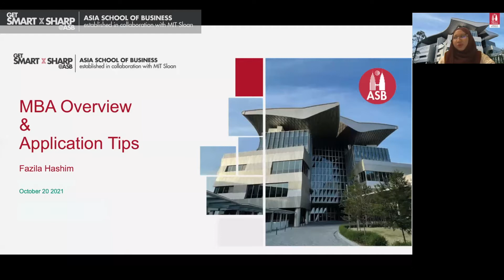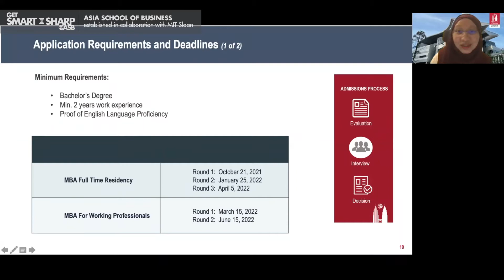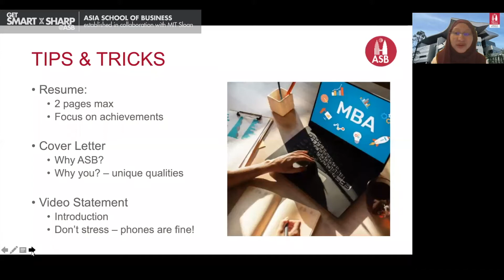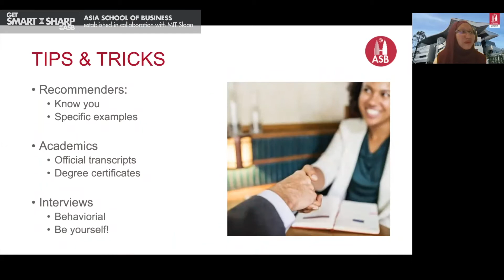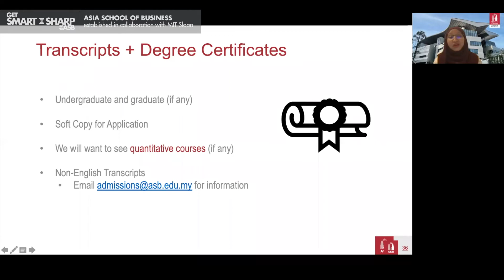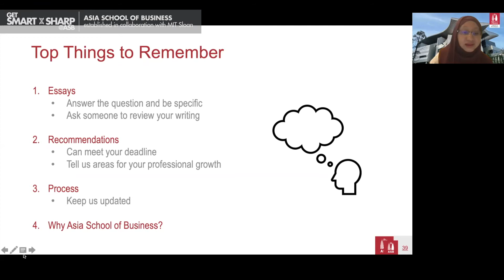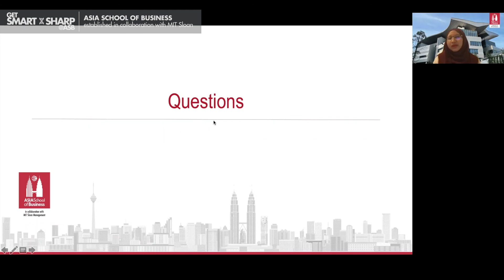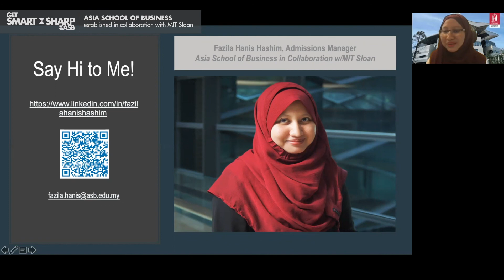Webinar | Ask Me Anything Admissions Chat | Application Tips | ASB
In this online Ask Me Anything Admissions Chat, learn more about the MBA Full Time application process with Admissions Manager, Fazila Hanis. Key deadlines, application components, as well as application tips is discussed.

About ASB
The mission of Asia School of Business is to be a premier business school that develops transformative and principled leaders who will contribute to a better future and advance the emerging world. Find out why ASB has been named one of The 10 Biggest B-School Innovations Of The Decade by Poets & Quants (US).